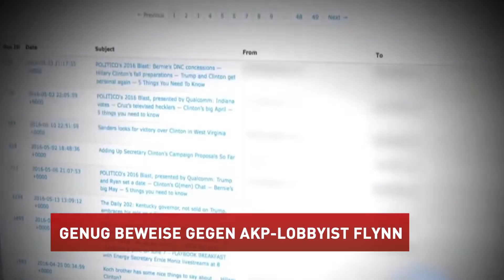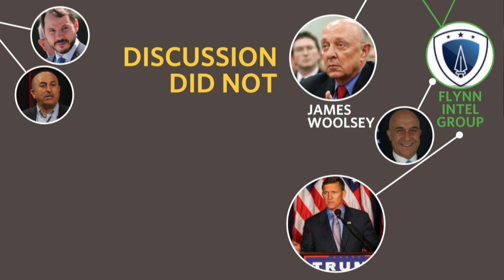GENUG BEWEISE GEGEN AKP-LOBBYIST FLYNN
Nach einem Bericht des TV-Senders NBC hat Sonderermittler Rober Mueller genug Beweise zu den Vorwürfen über Wahlmanipulationen gesammelt um Anklage gegen den ehemaligen Präsidentenberater Michael Flynn und gegen den Sohn von US-Präsident Donald Trump zu erheben. Die Vorwürfe lauten u.a. Geldwäsche, Falschaussagen und Entführung des Predigers Fethullah Gülen aus den USA im Gegenzug für Geld.

Dem Bericht zufolge habe Flynn nach wenigen Wochen des Amtsantritts von Präsident Trump eine erneute Prüfung einer Auslieferung von Gülen verlangt. Das FBI hatte damals wegen mangelnder Beweise den Wunsch von Flynn abgelehnt. Zudem kam raus, dass sich Flynn in der Vergangenheit mit türkischen Ministern getroffen hatte.

Nach Aussagen vom ehemaligen Chef des CIA, James Woolsey, hat es am 19. September in einem Hotel in New York ein Treffen zwischen Flynn und Energieminister und Schwiegersohn von Präsident Erdoğan, Berat Albayrak, Außenminister Mevlüt Çavuşoğlu

und dem Geschäftsmann Ekim Alptekon gegeben. Auch Woolsey nahm daran teil. Dabei habe man über die Auslieferung von Gülen an die Türkei gesprochen, ohne auf die rechtlichen Rahmenbedingungen zu achten. Woolsey habe behauptet, dass man dabei über eine Entführung gesprochen habe.